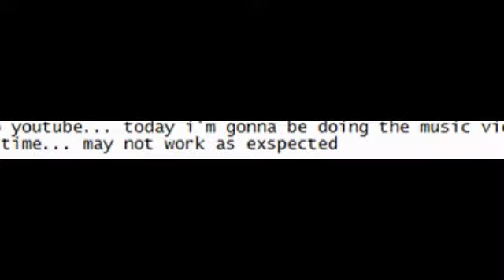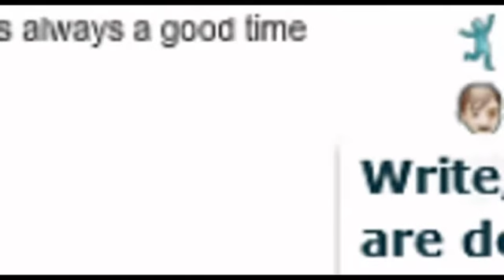Epic Fail - Me Atempting To Make A Music Video - The Video Is Suppost To Be GoodTime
Comment what my next video should be... I add new music